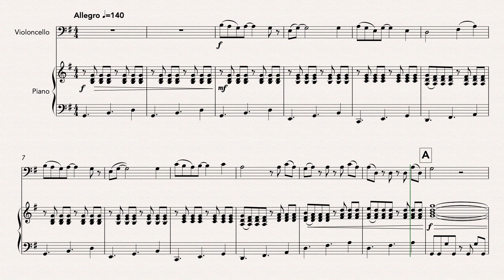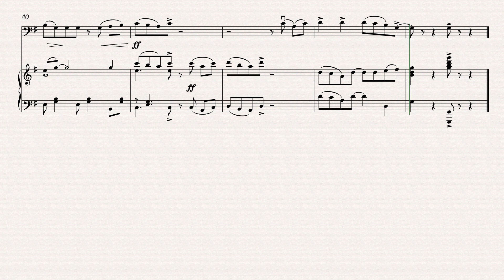Easy Days (Cello and Piano)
An easy, tuneful and cheerful piece. Evoking, perhaps, a good day, it is also the perfect tonic when things aren’t going so well!